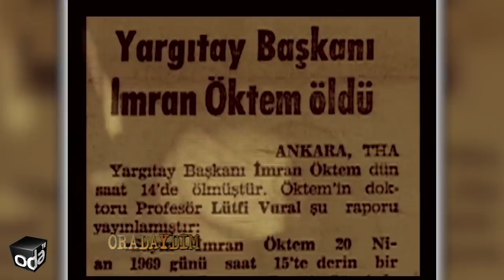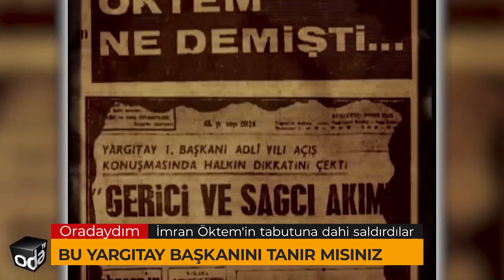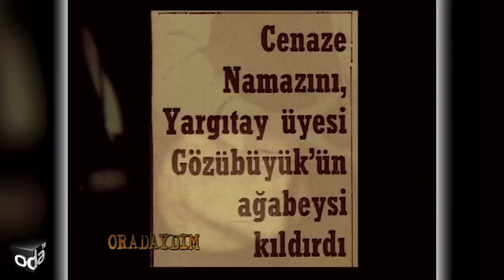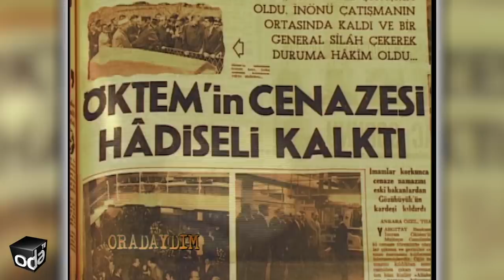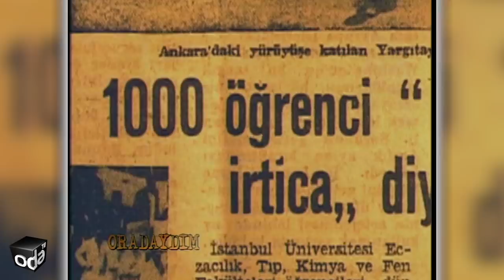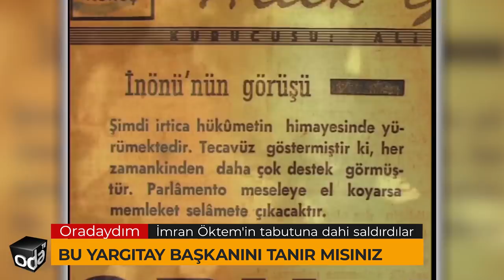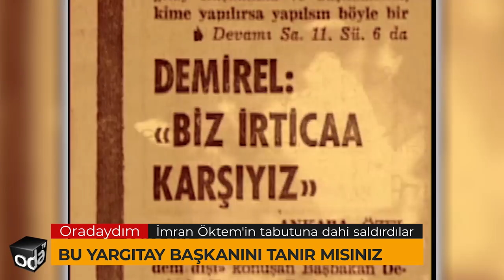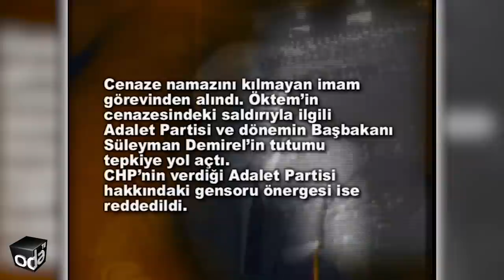Dua ile Yargı Açılışına İtiraz Eden Yargıtay Eski Başkanı İmran Öktem'in Olaylı Cenaze Töreni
Dua ile yargı açılışı yaptılar
İTİRAZ EDEN BAŞKANIN CENAZESİNE SALDIRDILAR
Silahlar çekildi

Büyük bir kalabalık, vefat eden Yargıtay Başkanı İmran Öktem'e son görevlerini yerine getirmek için Ankara Maltepe Camii'nde bir araya gelmişti. Ancak cenaze töreni için toplananların yanı sıra, gerici bir topluluğun da cami etrafında toplandığı görüldü. Bu kalabalık,  cenaze namazı kılınacağı sırada, sözlü ve taşlı saldırılara başladı. Prof. Dr. Uğur Alacakaptan, Yargıtay Başkanı İmran Öktem'in cenazesinde çıkan olaylar sırasında oradaydı.